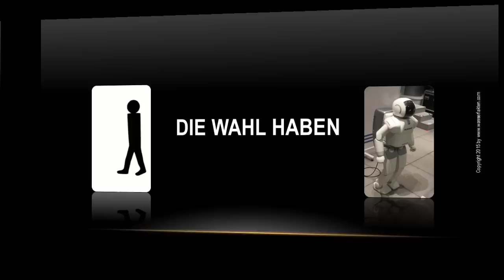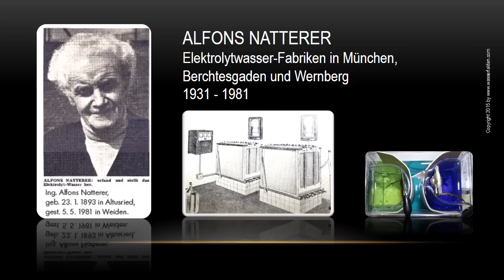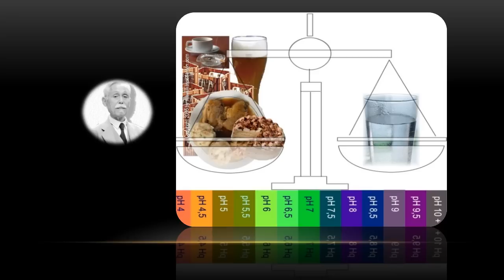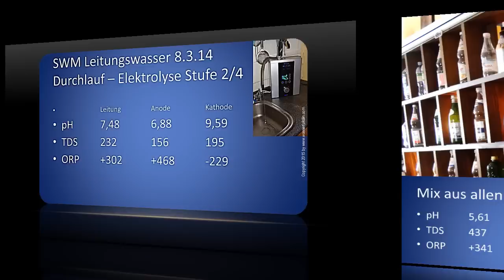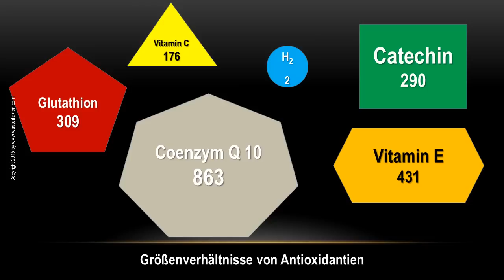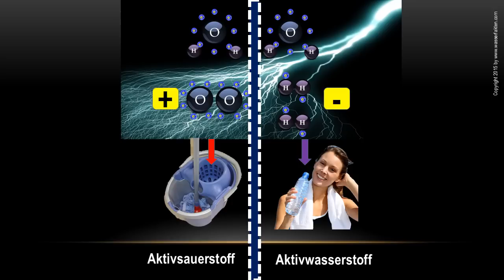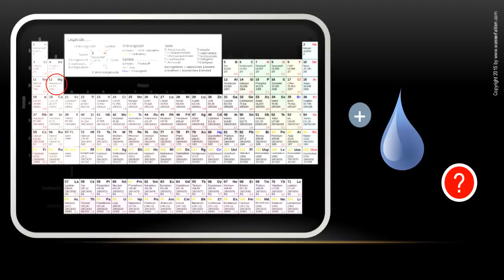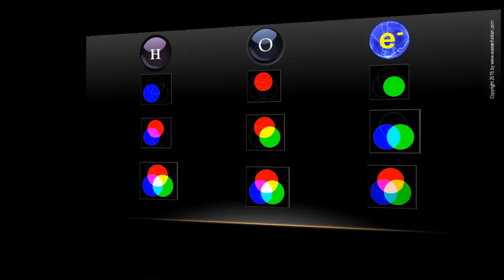Basisches Aktivwasser | Die Fakten | Stand April 2015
Basisches Wasser ist ein Funktionswasser, das ausschließlich mit einem Wasserionisierer durch Diaphragma-Elektrolyse hergestellt werden kann. Ein längst fälliges Update für die Wasserbranche von Karl Heinz Asenbaum von

gesprochene Inhalte aus dem Video:
￼￼Ich werde oft gefragt, warum meine Vorträge über Elektroaktiviertes basisches Wasser so lang sind. Sie müssten aber eigentlich noch viel länger sein. Aber ich verstehe es schon, man will erst mal nur Kerninformationen. Ich versuche es mal.
1
￼￼Wir können schwimmen, doch weiter kommen wir mit einem Schiff
2
￼￼Schneller als zu Fuß sind wir mit Hilfsmitteln. Fahrräder sind Volkssport geworden. Ein Volkswagen ist auch nicht unbeliebt.
3
￼￼Wir können das Gehen studieren, und sogar einen Roboter gehen lassen.
4
￼￼Wir können mit der Masse um die Wette laufen. Und schnell nach was zu trinken greifen.
5
￼￼Vor rund 200 Jahren kam der Dresdener Apotheker Friedrich Adolph August Struve auf die Idee, Wasser, das sich als besonders gesund erwiesen hatte, künstlich herzustellen.
6
￼￼Er mischte Mineralpülverchen zusammen und hatte mit seinen Trinkkuranstalten von London bis nach Moskau einen Riesenerfolg.
7
￼￼In den 1920er Jahren kam der Berliner Elektrochemiker Botho von Schwerin auf die Idee, man könnte auch Elektrolyse zur Herstellung künstlicher Mineralwässer einsetzen. Zuvor diente die Wasserelektrolyse vor allem zur Gasgewinnung.
8
￼￼Jean Billitter in Paris und Karl Kaißer in München konstruierten damals komplexe Elektrolysezellen zur Wasserbehandlung.
9
￼￼Aber nur der Münchner Ingenieur Alfons Natterer schaffte es schließlich nach langen Umwegen, 3 Arzneiwässer nur durch Elektrolyse ohne jeden Zusatz herzustellen, die er 50 Jahre in Apotheken verkaufte.
10
￼￼Natterer erzeugte 3 Elektrolytwassersorten. Die Grundidee lässt sich am einfachsten mit Farblicht demonstrieren.
Nehmen wir an Gesundheit sei die Farbe Weiß. Eine bestimmte Gesundheitsstörung zeigt sich nun in einem Rotstich. Nachdem der Körper überwiegend aus Wasser besteht, ist es naheliegend, ihm nun ein Wasser mit Mehr Blau und Grünanteil zu geben. Funktionswasser ist also ein Korrekturwasser.
11
￼￼In Japan hat Machisue Suwa in den 50er Jahren zum ersten Mal Funktionswasser für therapeutische Zwecke hergestellt. Man fokussierte sich dabei auf das bei der Elektrolyse gewonnene alkalische Wasser. Die Grundidee war der Ausgleich zu vieler Säuren, die bei der modernen Lebensweise und Ernährung Gesundheitsstörungen vor allem im Bereich des Stoffwechsels verursachen können.
12
￼￼Der Arzt Hidemitsu Hayashi brachte führende Krankenhäuser dazu, die Wirkung des basischen Elektrolytwassers bei der Behandlung verschiedenster Krankheiten zu testen. Und der gut dokumentierte Erfolg führte zur Entwicklung einer Industrie, die sogenannte Wasserionisierer für den Heimgebrauch herstellte. Inzwischen trinkt jeder vierte Japaner basisches Aktivwasser.
13
￼￼Entsprechende Wasserionisierer, die heute vor allem in Korea hergestellt werden, gibt es inzwischen weltweit und natürlich auch in Deutschland. Sie haben eingebaute Wasserfilter und neuartige Elektrolysezellen, die basisches und saures Elektrolytwasser auf Knopfdruck produzieren.
14
￼￼In der früheren Sowjetunion hat man sich in einem umfangreichen geheimen Forschungsprojekt mit dem Elektrolytwasser beschäftigt. Der führende Kopf ist der Moskauer Professor und Unternehmer Vitold Bakhir. Er hat vor allem großtechnische Lösungen entwickelt. Im Bereich der Nutzung von saurem Aktivwasser, das sich für Hygienezwecke eignet, ist Russland heute der Weltmarktführer.
15
￼￼Wenn bei der Elektrolyse Strom durchs Wasser fließt, verändert dies dessen Redoxpotential oder ORP. Beim Basischen Elektrolytwasser sinkt das ORP stark ab, was eine ungeheure Zunahme des Elektronenangebots bedeutet. Beim sauren Aktivwasser mit ORP-Werten von + 600 bis 1200 entsteht dagegen ein enormer Energiemangel. In beiden Wassersorten kommt es zu chemischen Reaktionen, die sonst nicht passieren würden.
16
￼￼So erzeugt ein Wasserionisierer aus einem pH neutralen Leitungswasser mit elektronenarmem ORP ein mild basisches Kathodenwasser mit -229 mV ORP, was etwa einem 10-Millionenfachen Elektronenangebot entspricht. Auf der sauren Seite der Elektrolyse entsteht ein leicht saures Anodenwasser mit einem deutlichen Elektronenmangel.